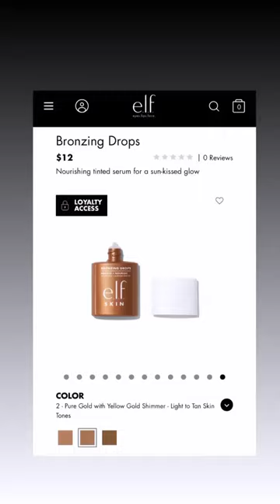e.l.f. Bronzing Drops🌞